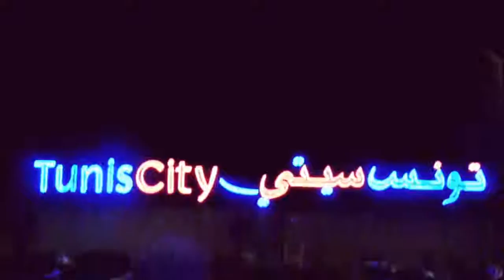Ghost Pilot DrifTeam E36 Tribute championnat Drift Tunisie 2016 manche 2